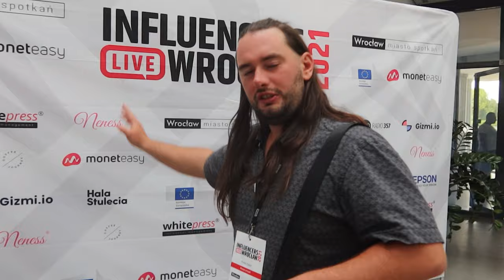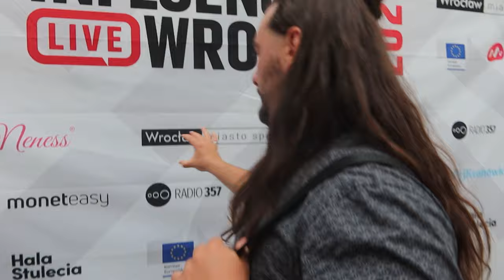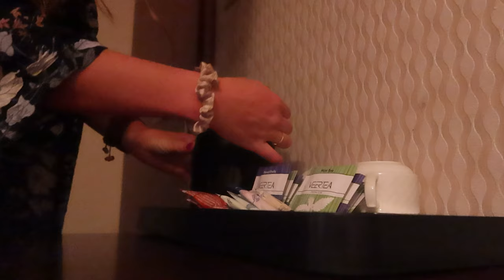Influencer Live Wrocław, konferencja dla twórców internetowych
INFLUENCER LIVE WROCŁAW z perspektywy Mniejsze od trzech! Drugi dzień wydarzenia Vlogujemy codziennie! Nie zapomnij o kciuku w górę!

95-035 Ozorków